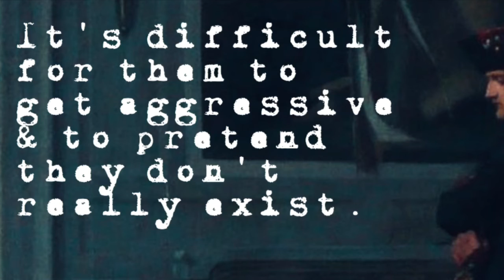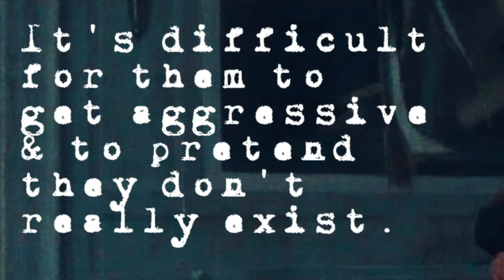Memoirs of Napoleon’s Doctor, Barry O’Meara, 162-168.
Napoleon discusses how the English ministers deceive the masses through using the illusion of transparency.

Napoléon explique comment les ministres anglais trompent les masses en utilisant l'illusion de la transparence.